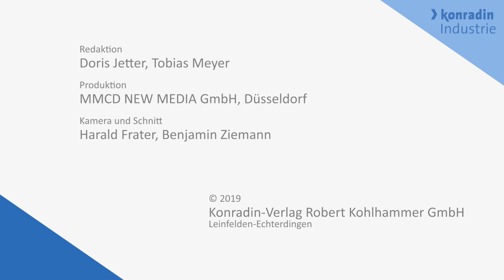EPP InnovationsFORUM Deutschland 2019 - Interview mit Andreas Bartzsch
Interview mit Andreas Bartzsch, Sales Manager, MacDermid Alpha während des 7. EPP InnovationsFORUMs Deutschland - Zukunftslösungen für eine individuelle Elektronikfertigung in Deutschland.